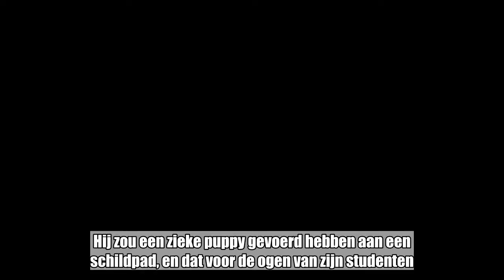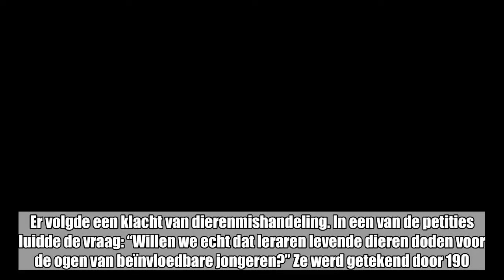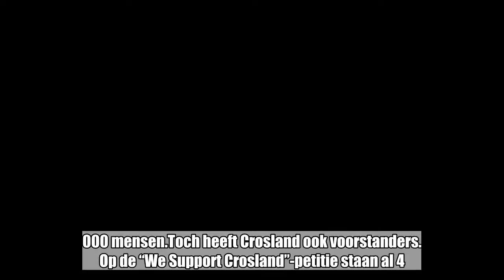Leerkracht aangeklaagd nadat hij puppy aan schildpad voert voor de ogen van zijn studenten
Een leerkracht die lesgeeft in Presto, in de Amerikaanse staat Idaho, is aangeklaagd voor dierenmishandeling. Hij zou een zieke puppy gevoerd hebben aan een schildpad, en dat voor de ogen van zijn studenten.  Robert Crosland geeft al een aantal jaren les aan de Preston Junior High School, maar vooral het incident met de schildpad zal enkele leerlingen nog heel lang bij blijven. De Amerikaanse leerkracht zou na de lesuren voor de ogen van enkele leerlingen zijn schildpad gevoederd hebben met een puppy. Nu wordt de man aangeklaagd voor dierenmishandeling. “Puppy was al ziek”Het voorval dateert van maart en leidde tot verschillende petities tegen én voor de man. De leerkracht, die gekend stond om zijn liefde voor de wetenschap, wordt door dierenrechtenorganisatie Peta een pestkop genoemd, “iemand die niet in de buurt van beïnvloedbare jonge mensen mag zijn”. Er volgde een klacht van dierenmishandeling. In een van de petities luidde de vraag: “Willen we echt dat leraren levende dieren doden voor de ogen van beïnvloedbare jongeren?” Ze werd getekend door 190.000 mensen.Toch heeft Crosland ook voorstanders. Op de “We Support Crosland”-petitie staan al 4.000 handtekeningen. “We willen onze steun betuigen aan de man die ons veel heeft bijgebracht over de wetenschap op een nieuwe manier en zelf echt van zijn werk houdt”, klinkt het daar. Het zijn vooral collega’s en ex-studenten die hem steunen. Sommige supporters leggen uit dat de puppy al ziek was en dat het daarom het juiste was om te doen.Invasieve soortToen de feiten bekend raakten, nam het ministerie van landbouw de schildpad in beslag. Crosland had immers geen vergunning voor het dier. Het zou bovendien een invasieve soort geweest zijn, een dier dat zich buiten haar oorspronkelijke habitat heeft gevestigd en een bedreiging vormt voor inheemse soorten. Het dier werd uiteindelijk op “humane wijze geëuthanaseerd”, aldus het ministerie. Crosland kan tot maximaal zes maanden gevangenisstraf en een boete tot 5.000 dollar krijgen, omgerekend zo’n 4.300 euro. Zelf heeft de leerkracht nog niet gereageerd.